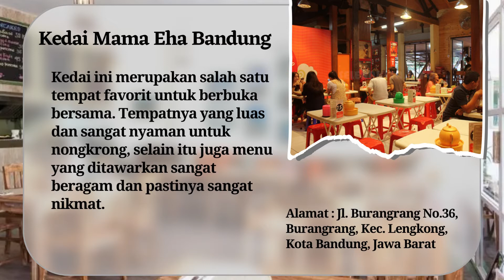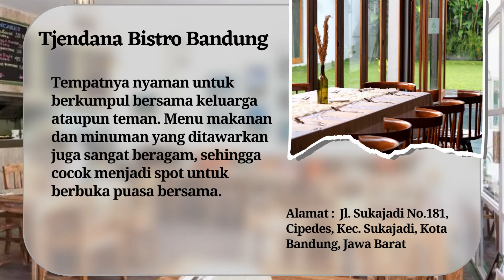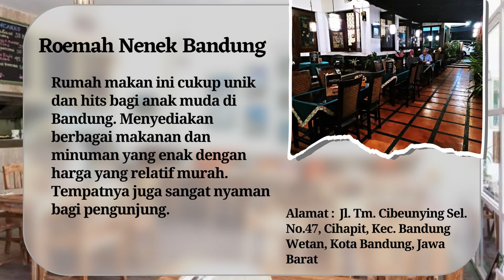BUKBER HITS ! Ini Tempat Buka Puasa di Bandung Terbaru yang Murah dan Enak Wajib Dikunjungi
Rekomendasi Tempat Buka Puasa di Bandung Terbaru yang Murah dan Enak Wajib Dikunjungi